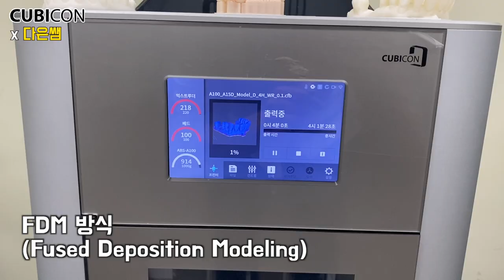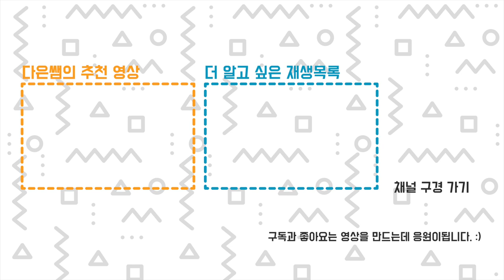덴탈 FDM 3D 프린터 - 지금 치과에서 사용해요?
*** 아래 질문의 댓글달고 필라멘트 받아가세요~ 고정 댓글의 이벤트 확인하기!! ***
질문2) 국대 3D프린터 '큐비콘'의 강점은 무엇일까요? + 큐비콘에게 바란다. !!
덴탈 전용 FDM 3D 프린터 입니다. 설마 지금 쓰겠어...했더니 치과에서 쓰고 있습니다!!!
기존에 DLP 레진을 사용하는 방식은 수축으로 정확도가 떨어지고 레진 관리로 유지 보수가 어려운데...
FDM 방식이 유지 보수도 편하고, 입에 넣을 수 있는 승인된 재료까지 나오면서 사용이 더더 늘어날것 같습니다.
틀니 처럼 이빨을 뽑을줄 알았더니 교정, 임플란트, 미백, 투명 교정, 임시 이빨 등 치과에서 사용하는 방법이 다양합니다